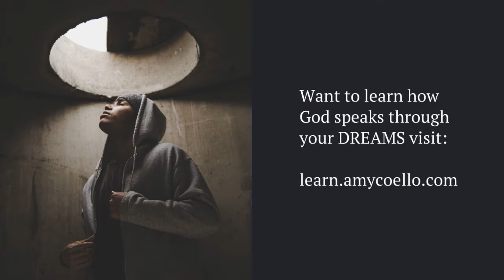God Gives Us Dreams ....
* be sure to download your FREE christian dream interpretation journal page there too!

Amy Coello - Dreamer. Author. Speaker.

Connect with Amy  Coello - Unlock. Unveil. Unleash.